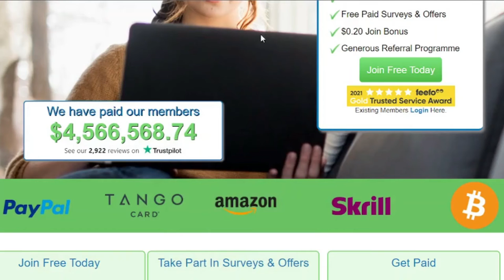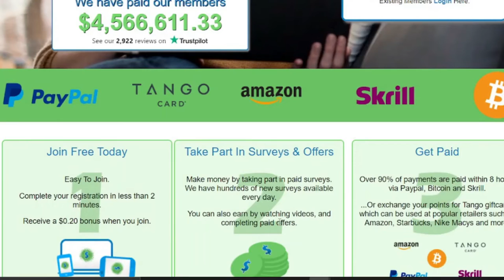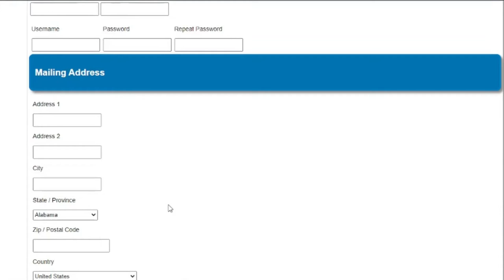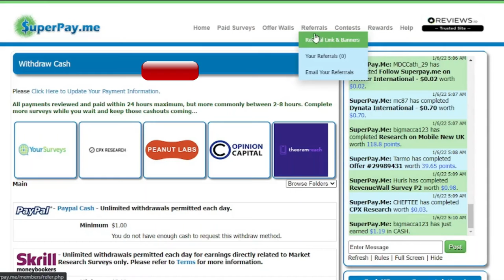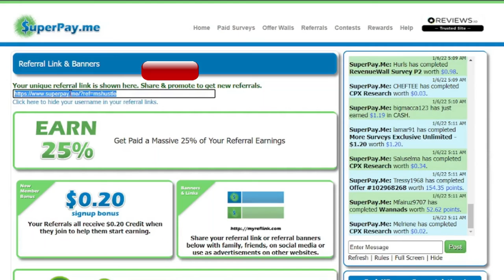Make Money With This New Website I Free PayPal Money 2022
In today's video I will be sharing to you how you can make money with a new website.

MsHustle Finance Free​​MakeMoneyOnline